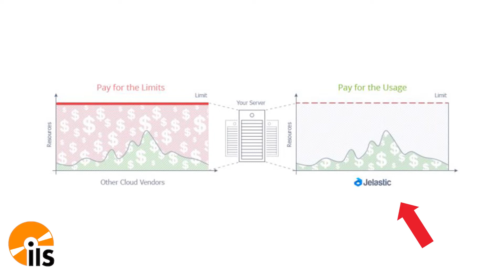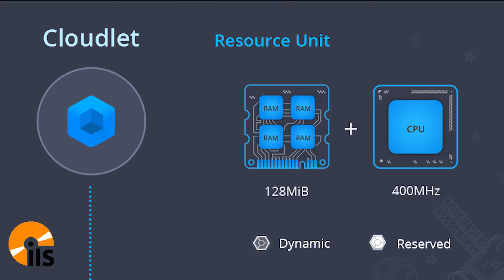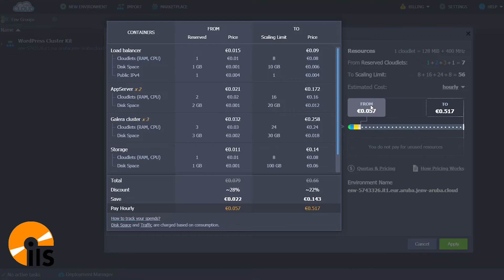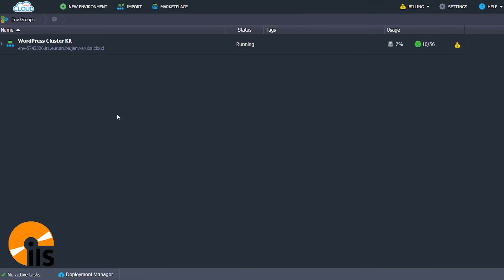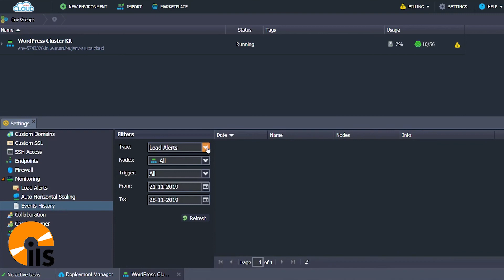Jelastic Cloud: scalabilità in orizzontale e in verticale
Quando si ospita un'applicazione di qualunque genere su uno o più server oppure si deve erogare un servizio più o meno complesso, ci si scontra sempre con un aspetto di fondamentale importanza. Come dimensionare correttamente l'infrastruttura per fronteggiare e gestire senza difficoltà picchi di traffico più o meno previsti. A tal proposito interviene la scalabilità verticale ed orizzontale di Jelastic Cloud.